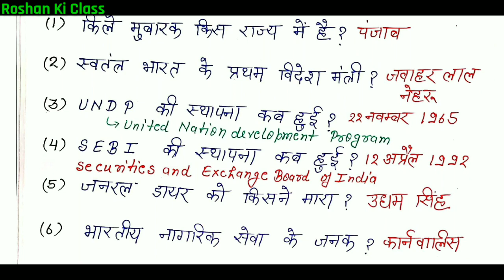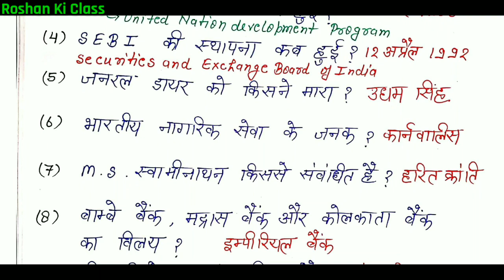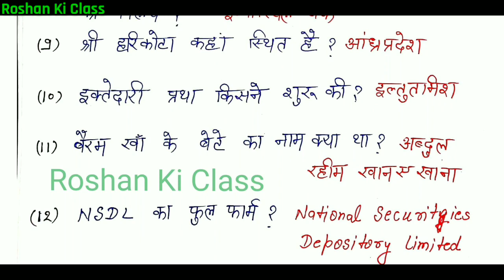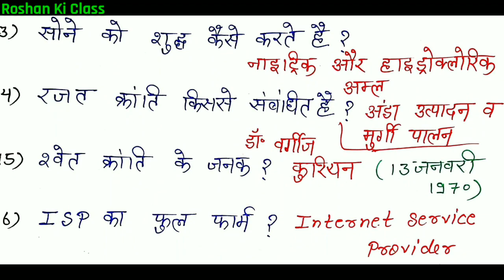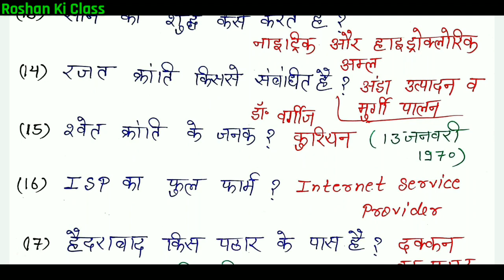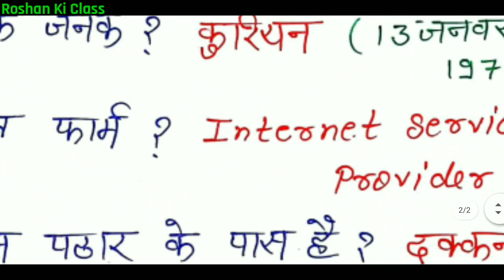RRB NTPC 8April 2021 2nd SHIFT FULL GA PAPER ANALYSIS 100% REAL QUESTION | RRB NTPC 8 April 2021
RRB NTPC 8 April  2021 2nd shift FULL GA PAPER ANALYSIS 100% REAL QUESTION | RRB NTPC 8April 2nd shift
RRB NTPC Exam Analysis 8April 2021 2nd shift  | NTPC Question Paper & Review:-
In this Live Session, We will discuss RRB NTPC CBT Stage-1 Complete Paper Analysis & RRB NTPC Exam Review With All Asked Questions Solution.

PDF Link -

RRB NTPC 8April 2nd SHIFT PAPER ANALYSIS 100% REAL QUESTION